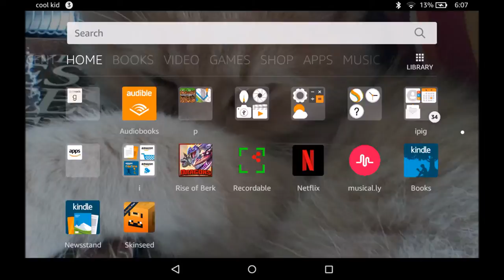THE CRAZY PINK DIMENTION!! | Minecraft with us